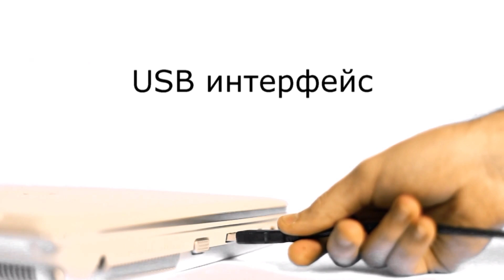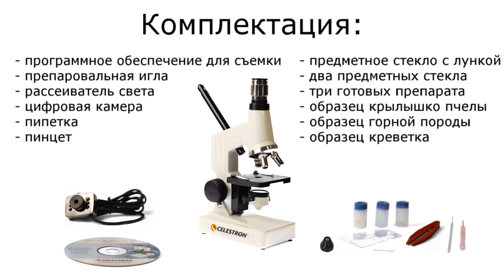Учебный цифровой микроскоп Celestron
Учебный цифровой микроскоп #44320
Оптическое увеличение от 40x до 600x. Цифровое увеличение до 2000х. Цифровая камера в комплекте!